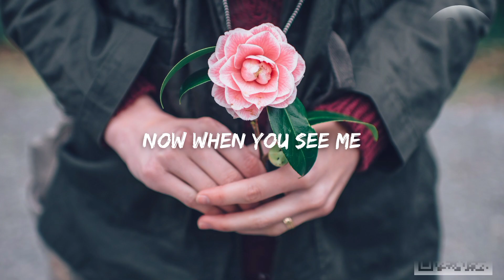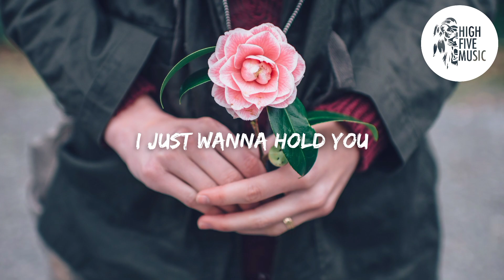Avygo - Never Let You Fall (Lyrics) [HFM Release]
🎵 Avygo - Never Let You Fall 🎶

📷 Wallpaper: Photo by Ian Schneider, on Unsplash

🎤 Lyrics:
Avygo - Never Let You Fall [HFM Release]

Tell me you feel it?

Feel looking for someone
Now when you see me
I'm not to say anyone

Boy, you know I got it
Boy you know I got it all
I won't never let you fall

I just wanna touch your body
Body, body
I just wanna feel you on me
On me